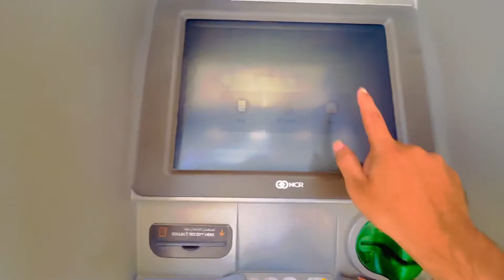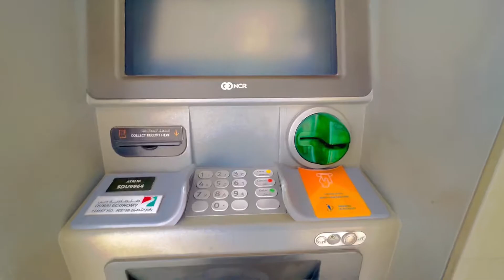Daily Life in Dubai | Daily Lifestyle Dubai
Ham Dubai Men Kya Karte Hen | Daily Life in Dubai |

This channel is belong to Video Graphy and Video shooting to explore the beauty of different area, City, Villages and most popular area for visiting in UAE and Pakistan. we are here to give you a great platform for visiting your favourite area from your smartphone or laptop just on one click on youtube.